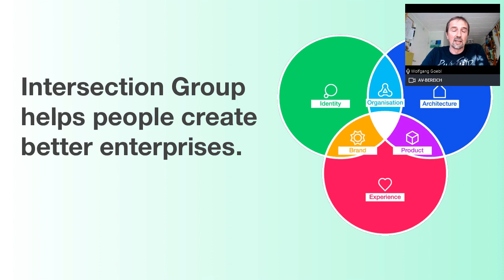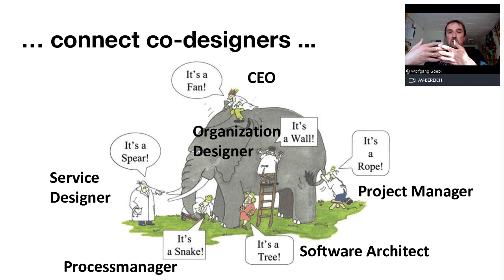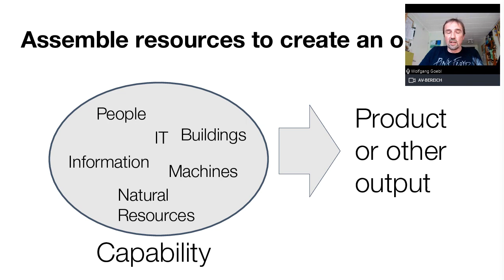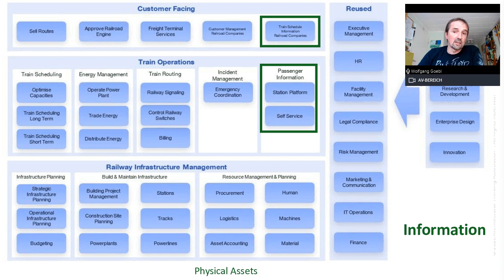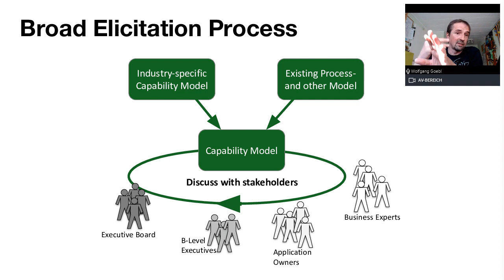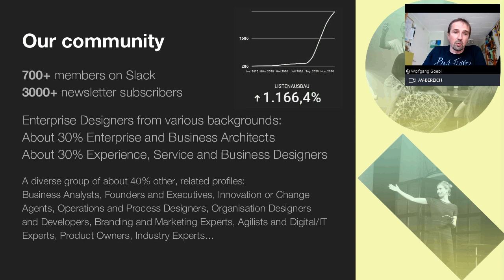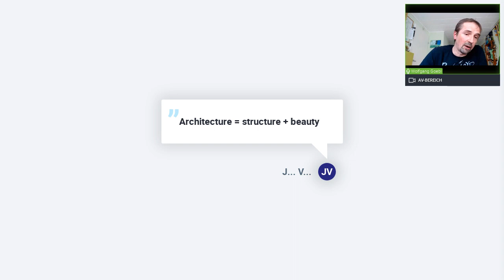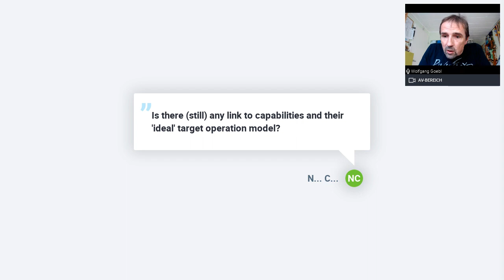Capability Maps the Next Generation